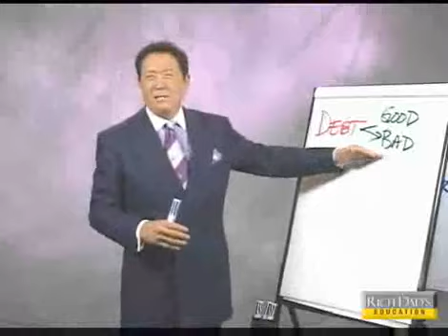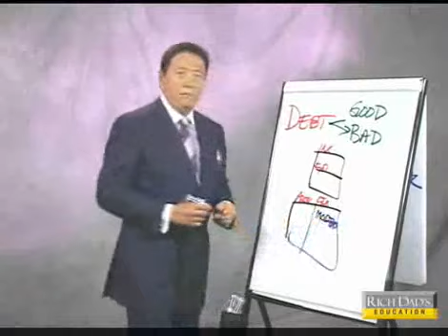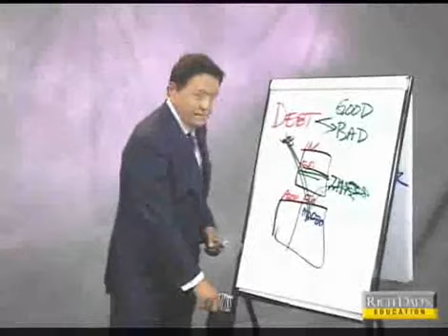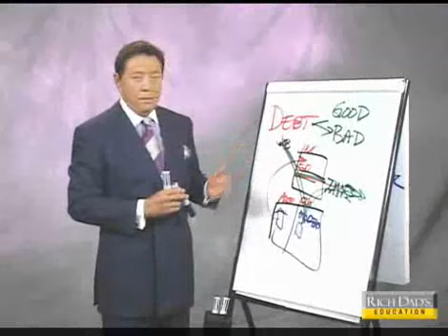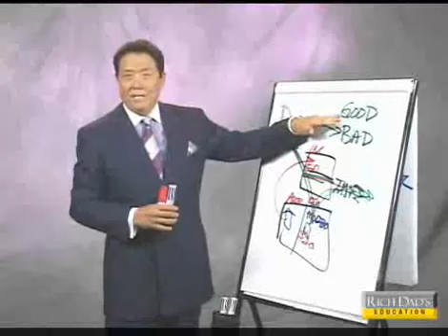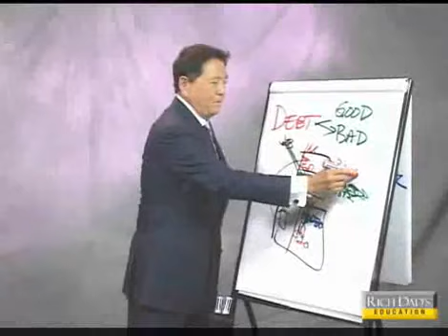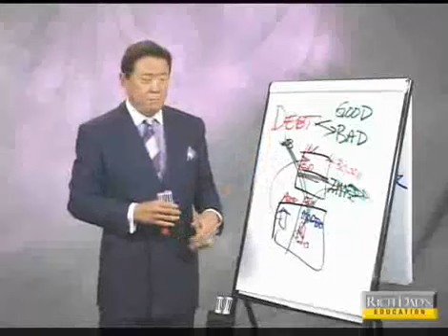Robert Kiyosaki - New Rules of Money, Part 5/7: Good Debt Vs Bad Debt! Valid work at home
Robert Kiyosaki - New Rules of Money